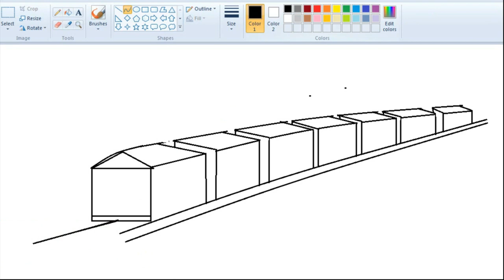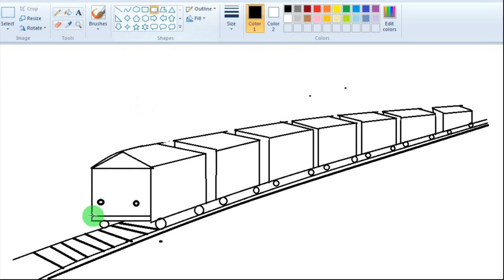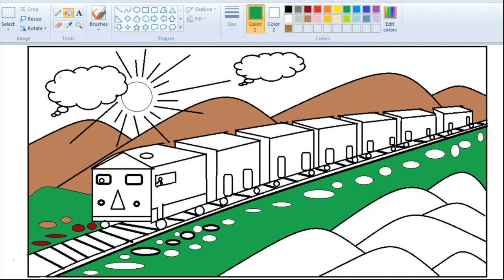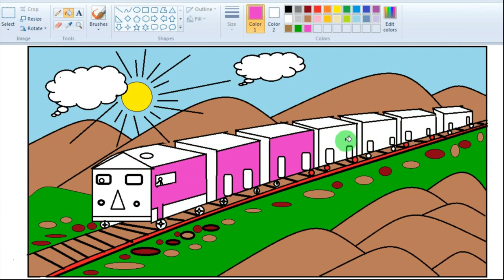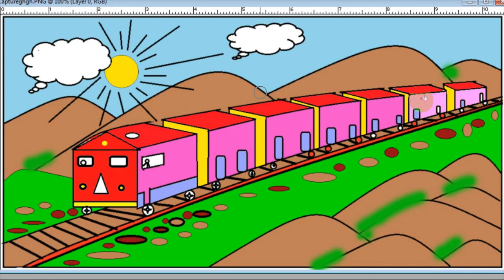how to draw a train in computer painting || कम्प्यूटर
sazida drawing academy साज़िदा ड्राइंग अकैडमी